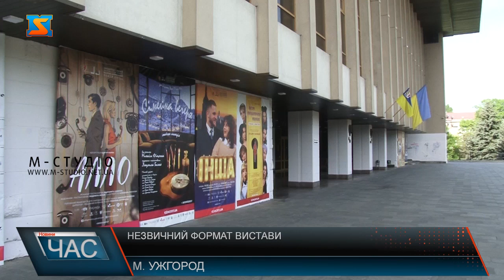Незвичний формат вистави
«Алло»  - вистава побачить світ у муздрамтеатрі Ужгорода 16 квітня.  П’єсу Сергія Морена про життя покажуть у незвичному форматі.  У фойе вистави вже грали минулоріч, проте не так глибоко у приміщенні. Зараз сцена буде біля гардеробу. Постановка – вельми актуальна на сьогодні. Тематика та проблеми будуть близькі глядачам – переконані театрали.  Ідея адаптувати постановку до реалій сьогодення – керівника театру Рудольфа Дзуринця. Який до слова, був на війні, після поранення повернувся до улюбленої роботи. На сцені гратимуть два актори, які не бачитимуть одне одного. Акторка Світлана Бокоч перевтілиться у героїню Марго. Персонаж Фелікса зіграє актор театру Олександр Рибчинський . Каже, дуже по живому написані діалоги – репліки ніби взяті з нашого життя і дуже органічно лягають на образи героїв. Це дуже цікавий досвід. Тривалість дійства – 2 години з антрактом. Варто запастися теплим одягом, аби постановка в укритті була більш комфортною. Варто додати, цю виставу ще покажуть у рамках першого власного фесту «Драми сьогодення» у травні.